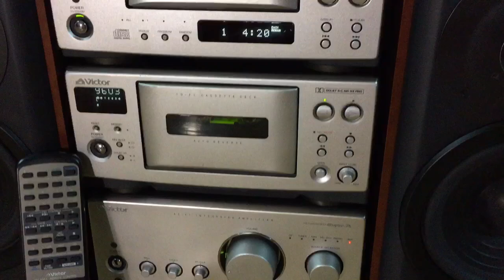Mới về Bộ Trung cao Cấp Victor F1 có khiển zin theo Máy, chất âm uy Lực (LH:0939609039)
➖4 thớt rời , nguồn rời
➖Chạy hoàn hảo các chức năng